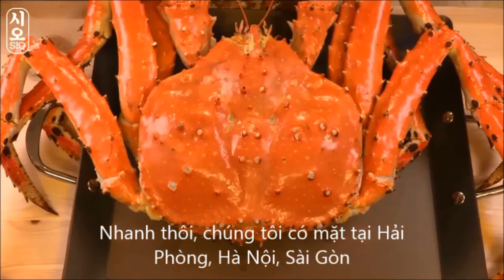QUA BẾN ĐÒ QUAN QUÁN CÀ PHÊ ĐẸP NHẤT VỊNH BẮC BỘ